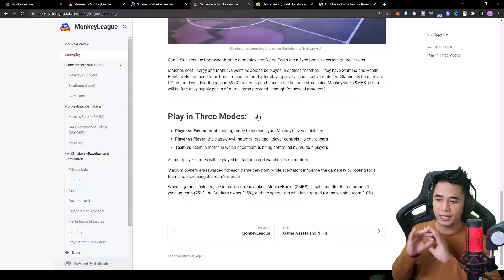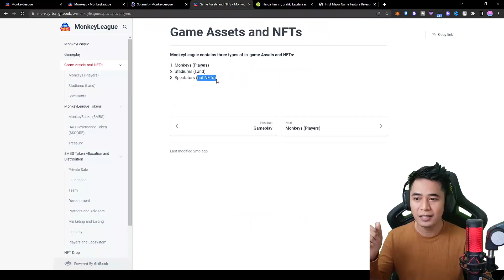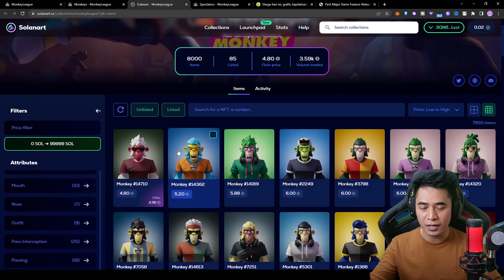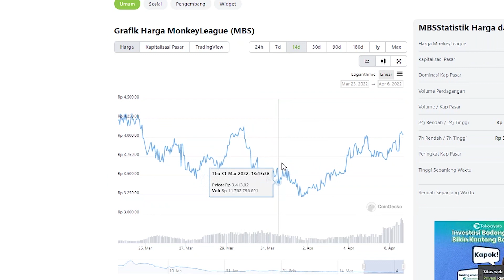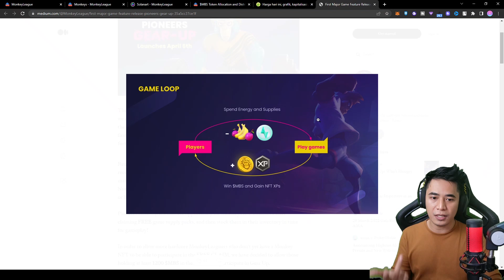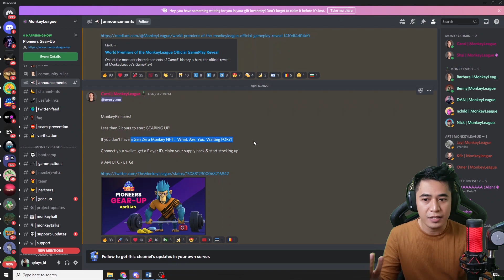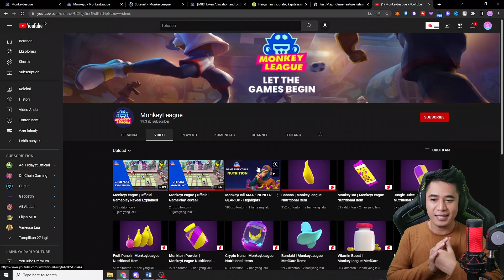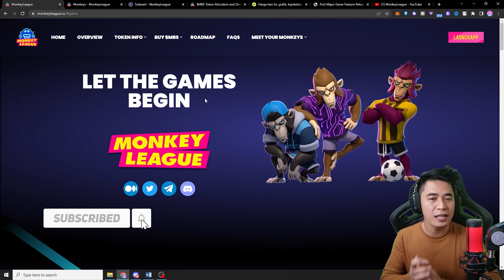GAME NFT ANDROID YANG SUPER FUN - MONKEY LEAGUE NFT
game nft android monkey league ini kelihatanny akan fun banget ya kalau di lihat dari cuplikan gameplay nya. kemungkinan gameplay ny bisa kita rasakan di Q2 tahun ini.
sales nft pertamanya sudah selesai dengan harga mint di 3 sol, dan sekarang harga floor ny di 5 sol,
dan bagi kamu yang udh punya nft atau sedang holding tokenny sejumlan 1200 $MBS, jangan lupa claim item di dashboard